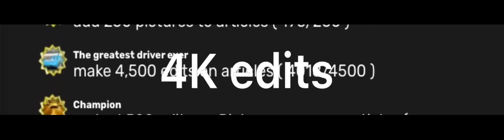4000 edits + the 200 day badge